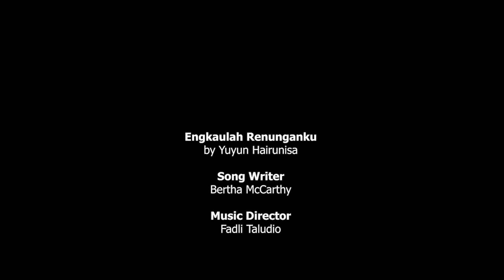BANDINGKAN DENGAN KHOFIFAH, AZIZ YANUAR: TIDAK ADIL HANYA HRS YANG DIPIDANA MELANGGAR PROKES!!